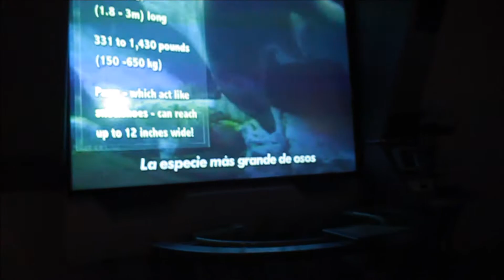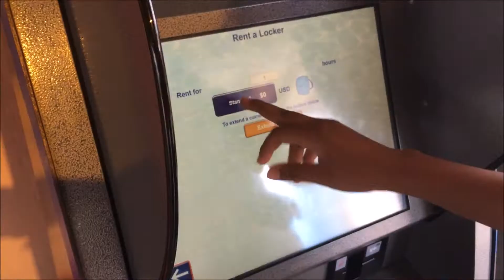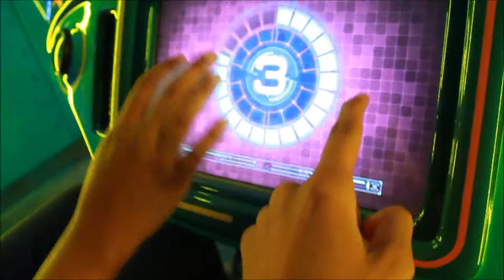CHASING BIRDS @ SEAWORLD SAN DIEGO 2017